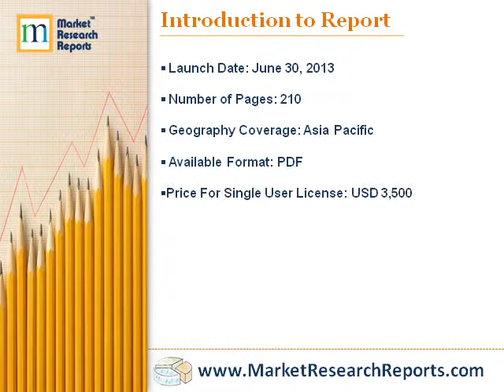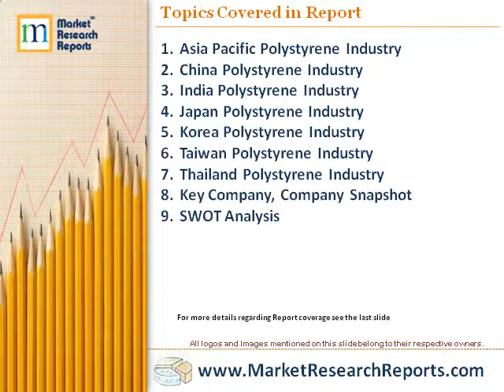Polystyrene Industry Outlook in Asia Pacific to 2017-Market Size, Company Share, Price Trends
Market Research Reports, Inc. has announced the addition of "Polystyrene Industry Outlook in Asia Pacific to 2017 - Market Size, Company Share, Price Trends, Capacity Forecasts of All Active and Planned Plants"research report to their offering.